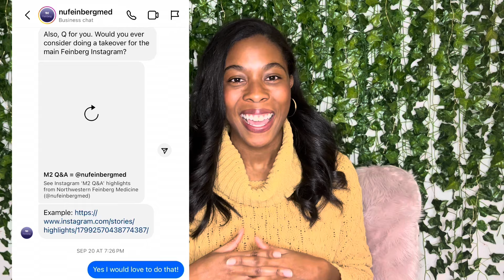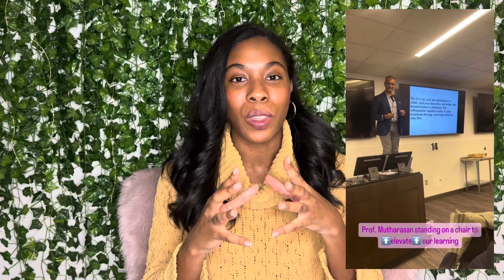January 2024 Monthly Recap | Medical School Prom Night! ✨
Yayyyy a great month to start off 2024! I did a social media takeover for my medical school’s official instagram page, enjoyed Night on Call (medical school prom), passed my first organ system module, and escaped the cold with a little bit of warmth in the Lincoln Park Conservatory. 2024 is going to be a good year! 👍🏾👍🏾